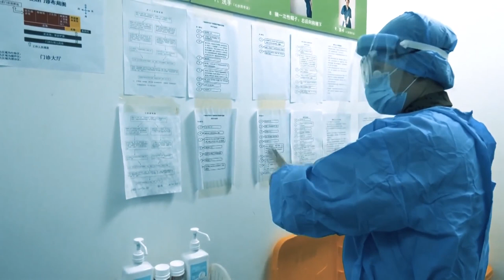Coronavirus: pericolo reale?! 😷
Questo video è stato registrato PRIMA della notizia dei primi contagiati e morti per Coronavirus in Italia, in ogni caso ritengo comunque ancora valido quello che dico riguardo al reale pericolo di una psicosi ingiustificata, per cui spero che condividerete più che mai questo mio pensiero!